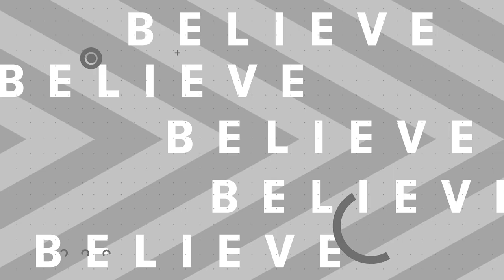Dr. Jeff Myers | What is a Christian Worldview?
What is a Christian Worldview? Why Does It Matter?

Dr. Jeff Myers believes at the heart of a belief system is a pattern of ideas. Every decision we make is gently nudged – one direction or another – based on what we believe to be true about those first big [faith] questions. He sees it happen all the time as the head of Summit Ministries, a group that helps young people understand and defend their faith. In this episode, he talks about the impact our beliefs have in our lives, and the urgent need to help people understand and apply their beliefs – in Christianity and beyond.